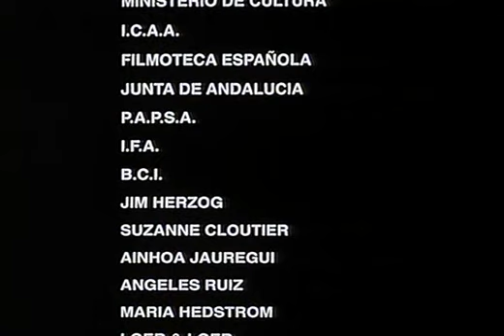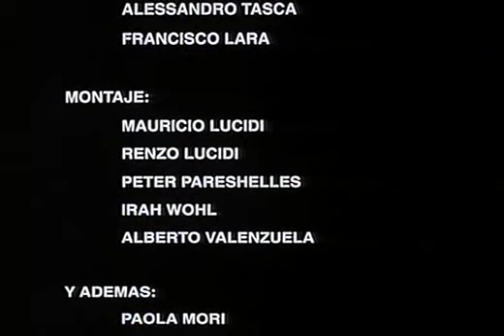Don Quijote de Orson Welles (1992)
Welles recrea su peculiar visión de España a través de los ojos de Don Quijote y Sancho, a los que hace recorrer la España de los sanfermines, las fiestas de moros y cristianos, la Semana Santa, etc. Welles murió sin terminar la película. Su amigo el director Jess Franco se encargó del montaje, siguiendo las indicaciones que dejó escritas el propio Welles. Antes se ocupó de buscar materiales que estaban diseminados por medio mundo.